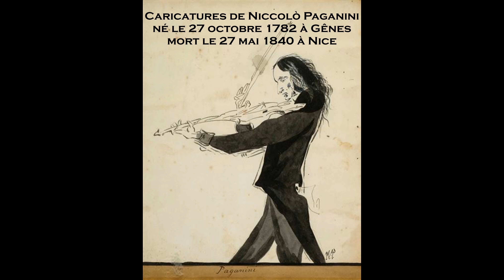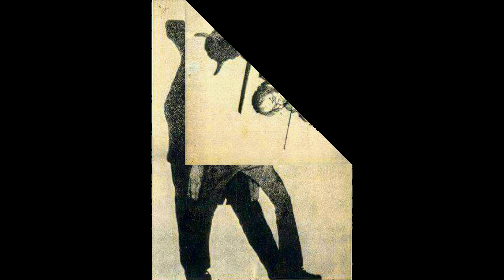Théo Chhour / Valse / Chostakovitch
Valse / Chostakovitch / Théo Chhour, violon
& Orchestre MP3